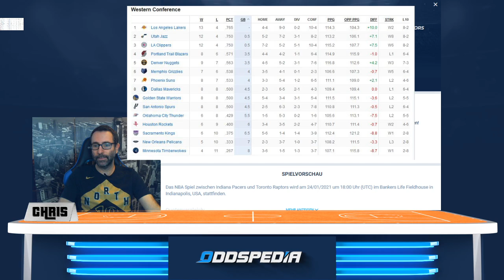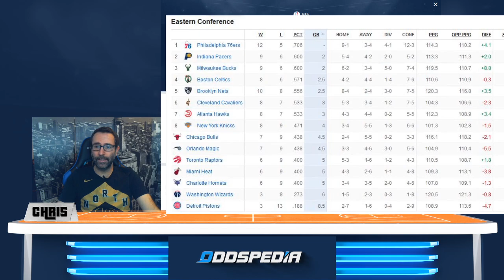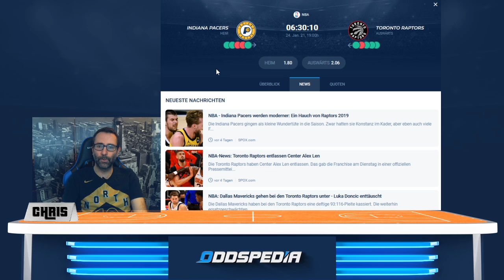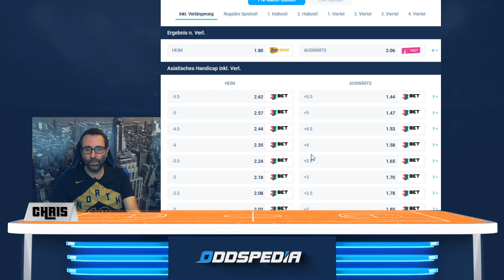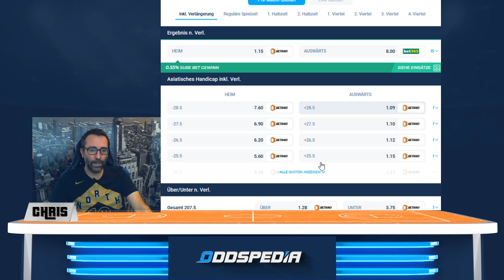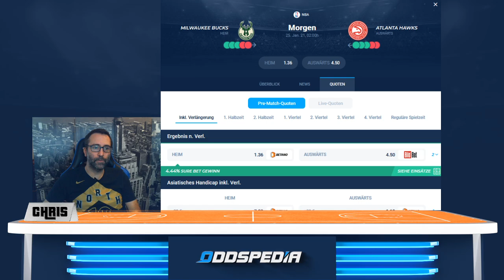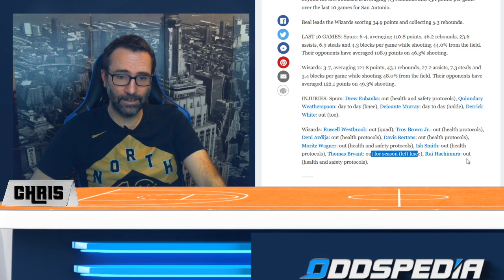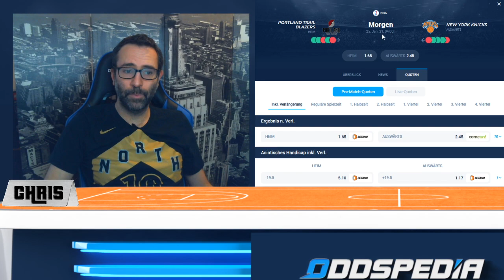NBA Spiele vom 24. Januar: Tabelle, Vorschau & Wett-Tipps, u.a. mit Pacers vs Raports 🏀🏀🏀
Weiter gehts mit der NBA auf Oddspedia. Heute geht es bereits um 19:00 Uhr deutscher Zeit los mit einem spannenden Duell auf Augenhöhe: Indiana Pacers vs Toronto Raptors! Kurz darauf findet das zweite Duell zwischen den Clippers und den Oklahoma City Thunder statt. Das Erste gewann das Team aus LA deutlich! Weitere Spiele folgen in der Nacht & wir werfen einen Blick auf das aktuelle Ranking und die Stats-Leader in der noch jungen Saison!

0:00 Intro
0:28 Ranking/Tabelle
4:52 Stats Leader
6:08 Spieltags-Analyse
23:35 Tipp-Zusammenfassung